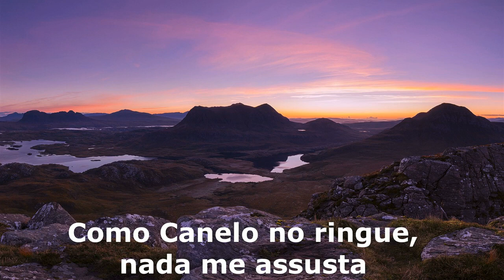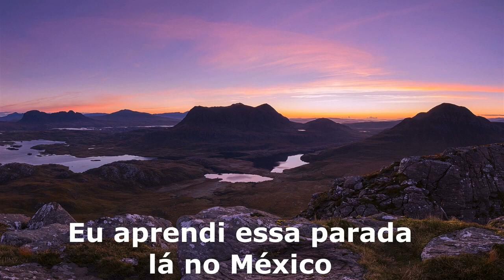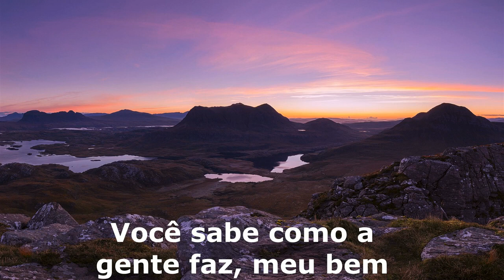BLACK EYED PEAS FT J.BALVIN - RITMO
RITMO

 BLACK EYED PEAS FT J.BALVIN